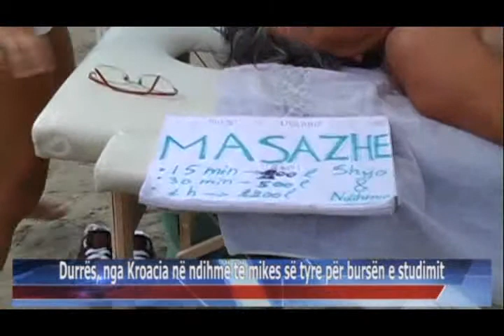09 08 2015 Edicioni i Lajmeve